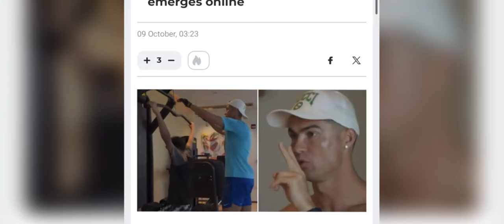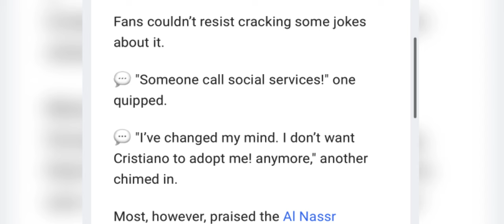saphriang sted kane ka video ba pynbor jubor u ronaldo ia la u khun khlem jingmap